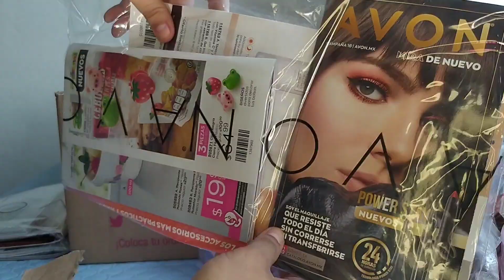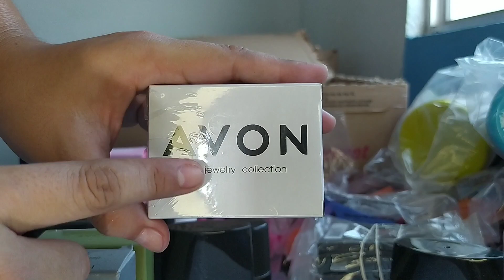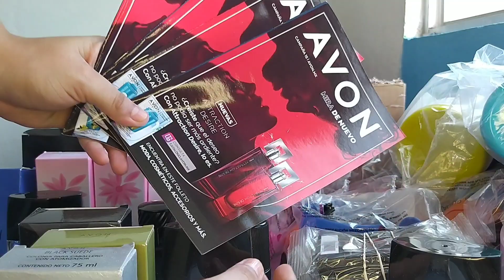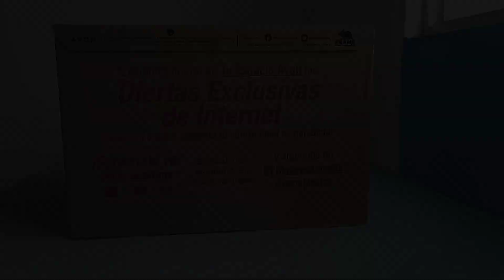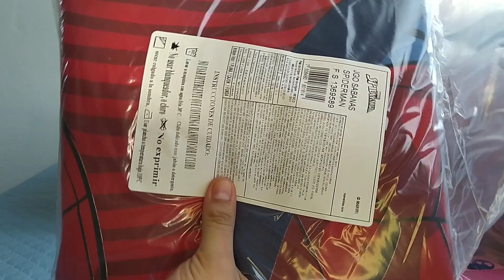AVON Unboxing Campaña 13 , 2021 ❤️ Ropa , Sábanas & más ...😍